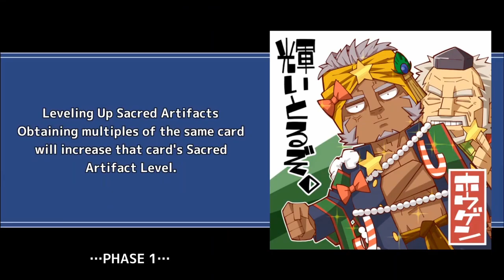THE FIRST NUKE - Drop Quest - Re-Journey - Tokyo Afterschool Summoners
Quest Name: Scattered Scriptures?! - Mythical

Event Name: Desert Journey (デザート☆ジャーニー)